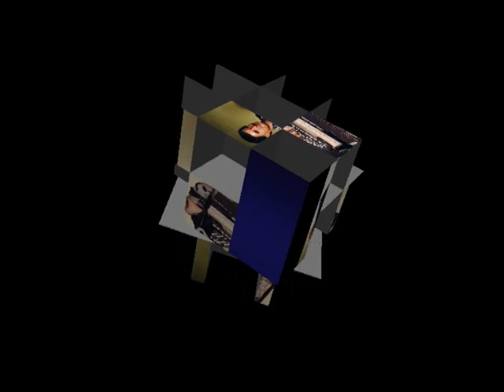Djordje Vasiljevic Spartak kolo Leskovacko